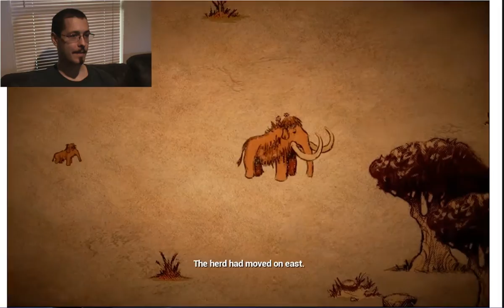The Mammoth, A Cave Painting | I Was A Damn Good Mother!!!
Hello world! Millien$Gamer here, and today we're playing a game called The Mammoth, A Cave Painting. This is a game developed by InBetweenGames that is featured on GameJolt.com. It tells the story of the mammoth in the likeness of a cave painting for about a five minute span of time. Watch the tragic story unfold with my wacky brand of comedy bits thrown in the mix! Hope you all enjoy! Please continue to spread the word about my channel, and keep up-to-date on my personal channel as well. I've just recently given it a new alias and I plan to add new videos in the near future!